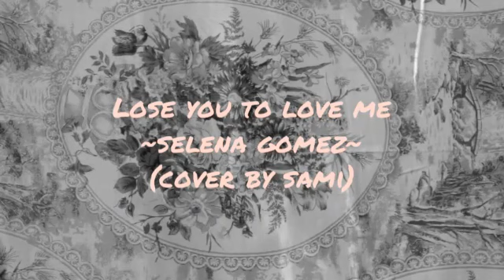Lose You To Love Me - Selena Gomez (Cover Video by SAMI)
Lose You to Love Me - Selena Gomez (Cover by SAMI)

Enjoy!

For a person who loves to sing, I don't find myself comfortable with camera. I always enjoyed being behind the scenes of everything, and that im not good enough to be "seen" by people (took me too long long to think iam good enough to be "heard" in the first place).
This time, i wanted to let go of that. I wanted to be vulnerable, honest, and transparent in the best way possible; that's why i decided to shoot a simple -yet a very challenging- video.
It took me too long to actually realize what iam capable of doing. And i have to tell you that I surprise myself EVERY SINGLE TIME.
What i want to say or think i said enough, is that i want every one who reads this, watches the video, or listens to this song, to feel rare.. to feel he/she is capable of doing anything no matter how hard it might seem to them, and most importantly to feel
Lose you to love me is a song I really admire, i think its one of my best attempts and it showcased all of my potentials: vocals, production, promotion, direction & the whole artistic vision.
I really hope this conveys a message for you to love yourself, and have it as your top priority.
I love you with all my heart & hope you enjoy this one🖤 (and i put my lil brother's giggles in there so🙊☺)
-Sami.